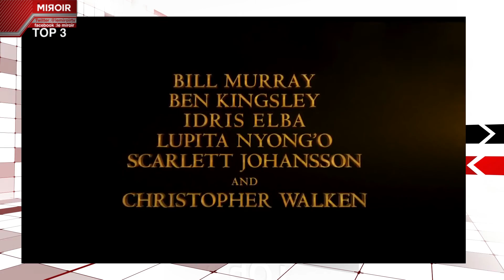LE MIROIR S01E12 avec PATRICK NYAMITARI (chanteur)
LE MIROIR est une émission conçue et présentée par Davy-Carmel INGABIRE sur RTV (Rwanda National Television)

La première saison de cette émission sous forme d'interview décontractée est diffusée à partir de février 2016 les dimanche 17H et jeudi 18H et accueille des personnalités issues de différents domaines.

Facebook: Le Miroir / Twitter-Instagram: @lemiroirtv